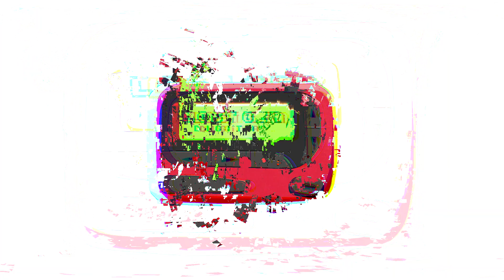LOST GEN DIGITAL - ILAJIDE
Taking a break from producing and throwing live hip hop streams, Ilajide stopped by to bless the mic. Shoutout to him having no back up tracks. Hard to get  artists to come like that now days.